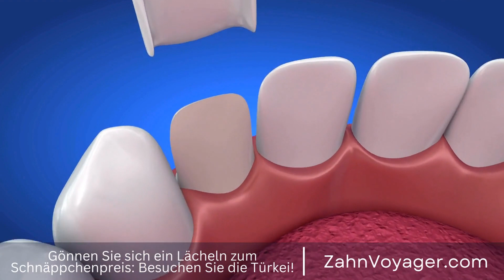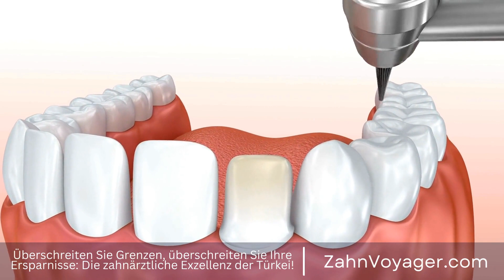Alles über Zahnveneers - Wie lange dauert die Genesung nach der Behandlung?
Zahnveneers sind eine beliebte Option für Menschen, die ihr Lächeln verbessern und ihre Zähne ästhetisch ansprechender gestalten möchten. Nachdem Sie Zahnveneers erhalten haben, ist es wichtig, den Genesungsprozess zu verstehen und zu wissen, was Sie erwartet. In diesem Video werden wir die Schritte des Genesungsprozesses nach dem Erhalt von Zahnveneers genauer betrachten. Zahnveneers, Ästhetik, Lächeln, Genesung, Prozess, Verständnis, Verbesserung, Zähne, Zahnarzt,